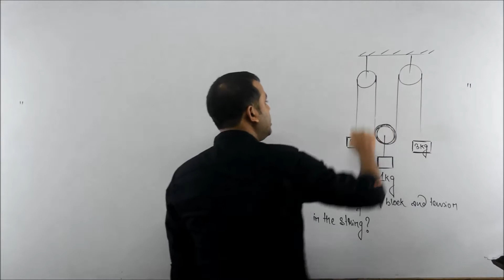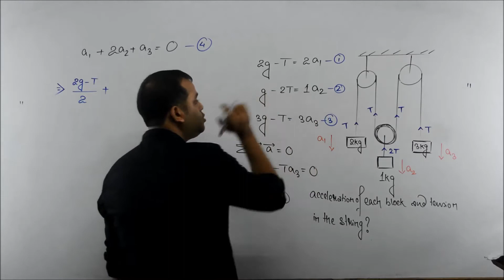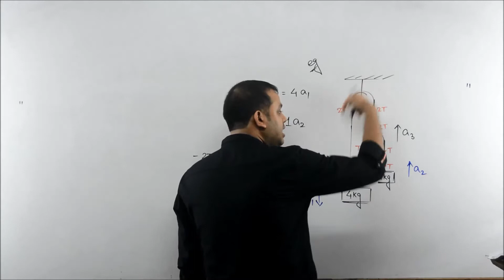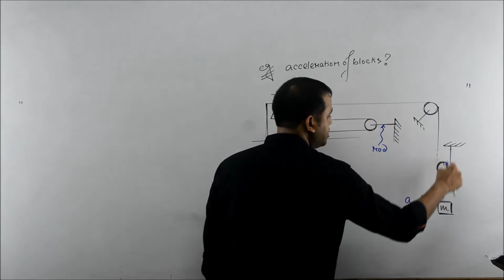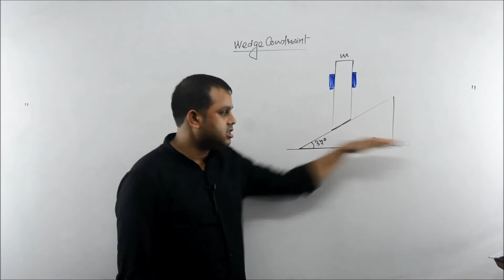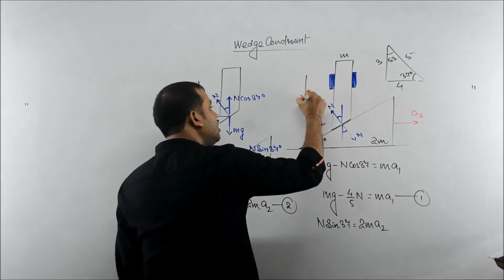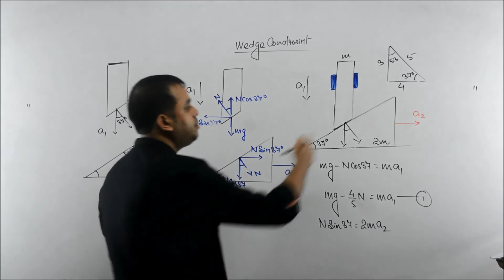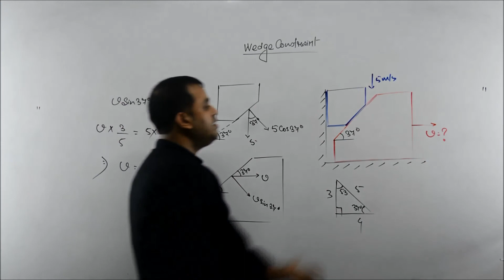Constraint motion | Wedge constraint || Laws of motion